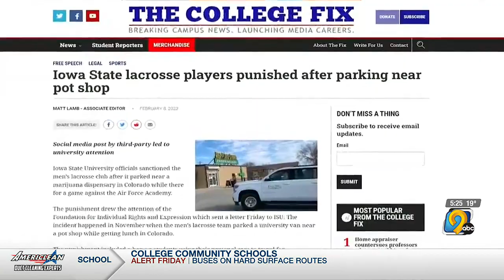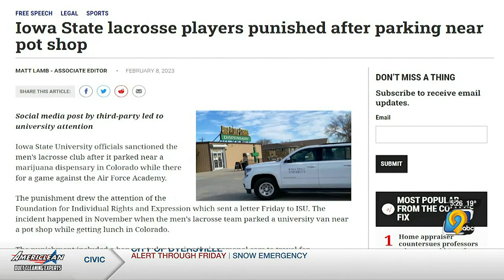Iowa State Lacrosse team loses travel privileges over parking vehicle near dispensary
Iowa State's lacrosse team has lost its travel privileges.